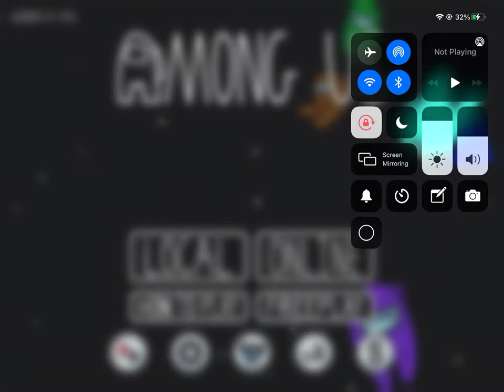How to vent as a crewmate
Do you know how to vent as a crew mate?